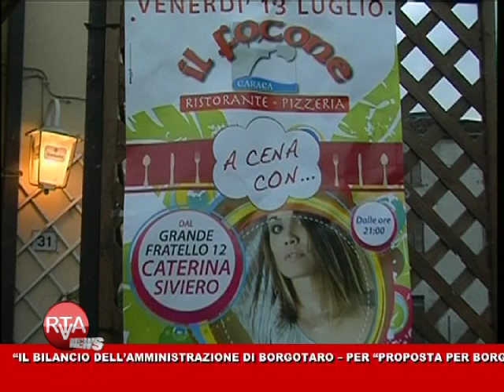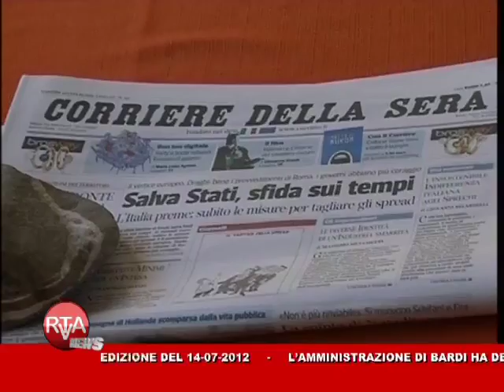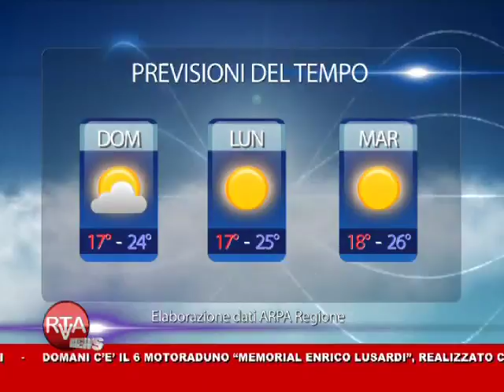RTA News 14-07-12 2° parte™